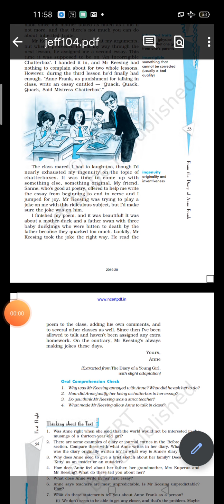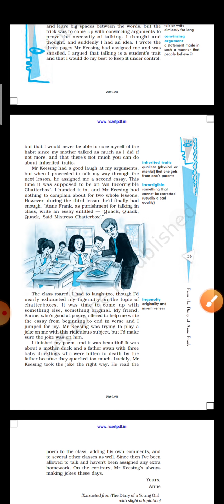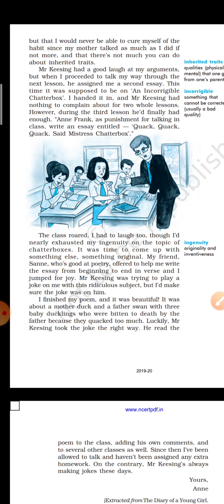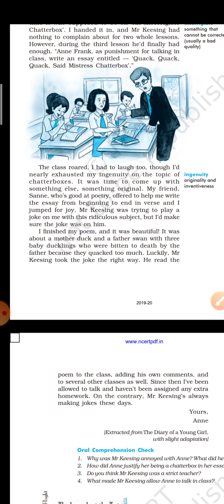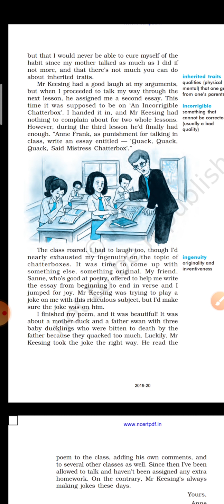Class 10th |English | Ch -4|From the Diary of Anne Frank|part #1.2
Part 1.2 English chapter 4

Note: FOR BETTER VIDEO QUALITY,KINDLY DOWNLOAD THE VIDEO.

BY MY FUTURE ACADEMY,SURAT.